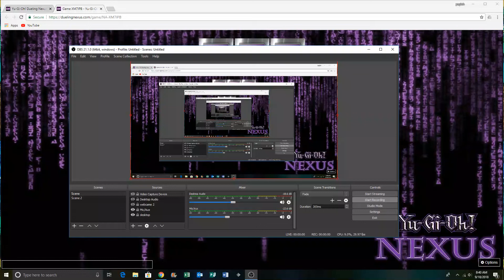Yugioh Dueling Nexus Match Duel: Lightsworn VS Dark Magician Game 1